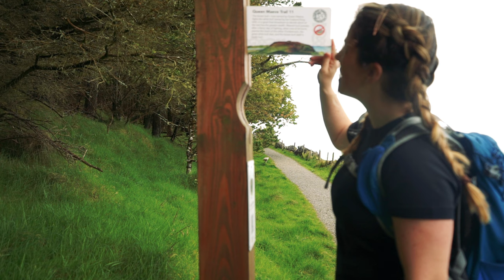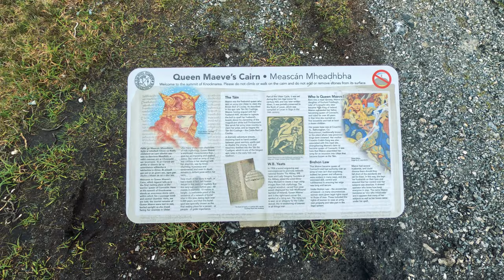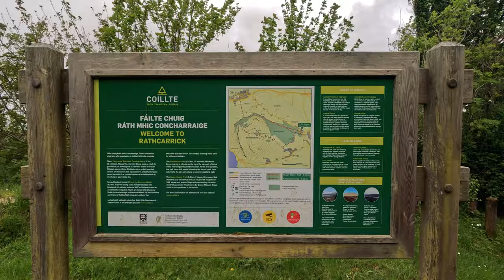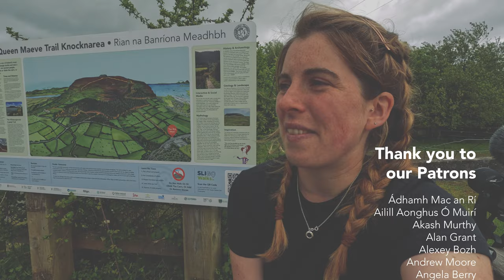Knocknarea 👣 Queen Maeve's Trail & Tomb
The trail that loops around Knocknarea is known as Queen Maeve’s Trail - an Irish warrior queen from over 2,000 years ago. She was the Queen of Connacht, and the myths that surround her are as wild as the west coast landscape.

It is said that when Maeve died, she was laid to rest atop Knocknarea, standing upright, spear in hand, facing her enemies in Ulster.

The cairn on top of the hill is certainly big enough to have buried Maeve in such a way - the enormous stone mound is over 10 meters tall, 60 meters wide, and is estimated to be made up of 30,000 tons of stone.

All along this trail you’ll find info boards and QR codes that tell of Queen Maeve’s life, her role in An Tain, and the stories she’s inspired since.

We’ve even encountered Queen Maeve’s legacy in the trails we’ve walked before. The third trail we ever walked as Tough Soles was The Tain Way, a 40km trail that loops around the Cooley mountains, where she stole the brown bull from, with the very trail being named after the cattle raid.

Learn more about the trail: sligowalks.ie/walks/qmt/